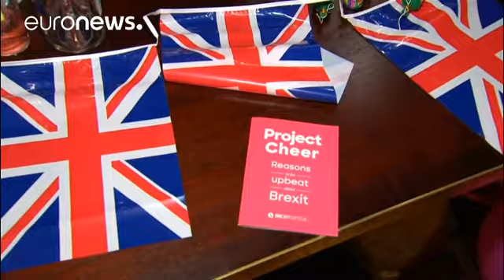La festa dei Brexiters: "Addio al mercato unico, Thatcher aveva ragione"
Un brindisi per celebrare un addio all'Europa, che "restituisce orgoglio alla Union Jack". La Gran Bretagna che festeggia la Brexit e canzona Bruxelles con un "Aufwiedersehen" al mercato unico, si è data ieri appuntamento a pochi passi da Westminster, per rispondere all'appello del nostalgico deputato conservatore Andrew Rosindell.